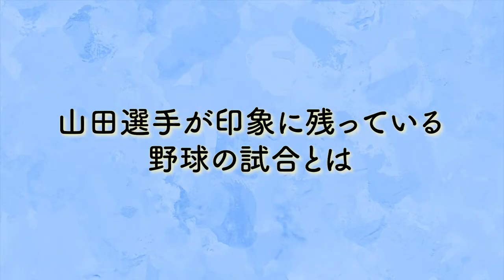【山田恵里×土谷鉄平対談③】プレッシャーとの付き合い方、大舞台で生まれ変わったきっかけは？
CoCoKARAnextのサイトはこちらから！